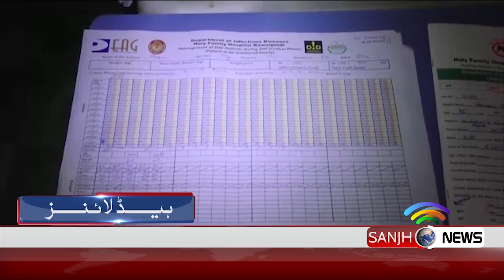News Headlines 14:00 P.M | Sanjh News | 15 September 2019